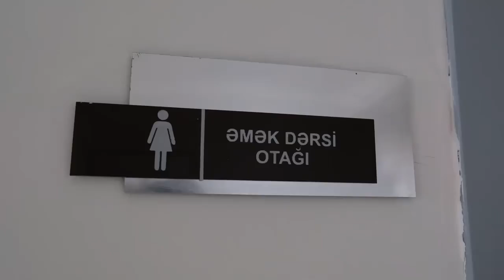Heydər Əliyev Fondunun dəstəyi ilə inşa edilən Biləsuvar rayonu Bəydili kənd tam orta məktəb.